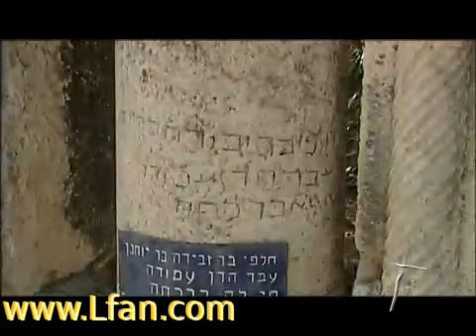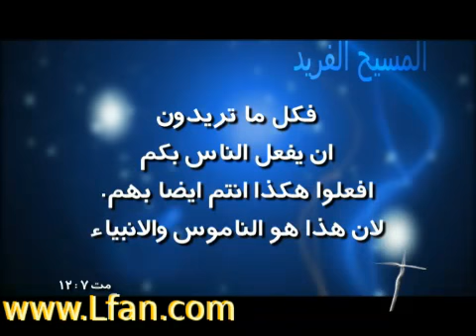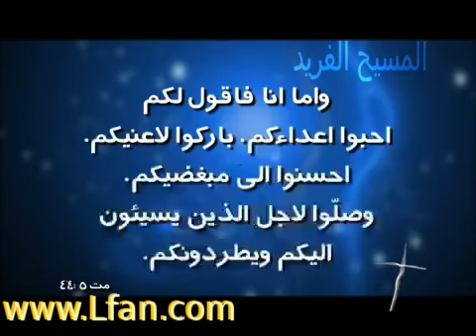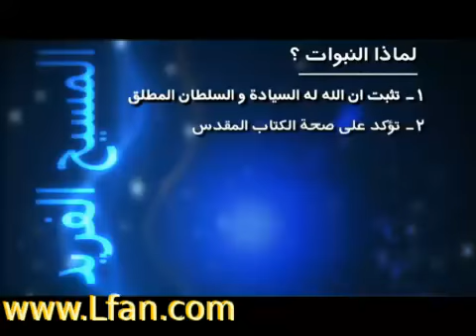المسيح الفريد - الحلقة 10 - تعليم المسيح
المسيح متميز في كل شئ وخاصة فى تعليمه